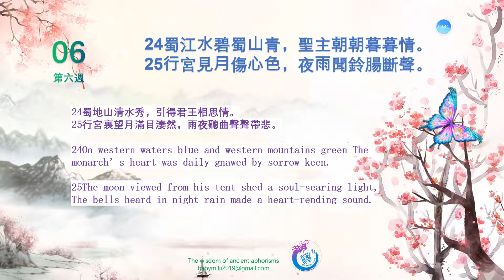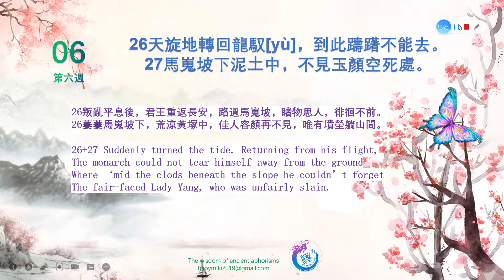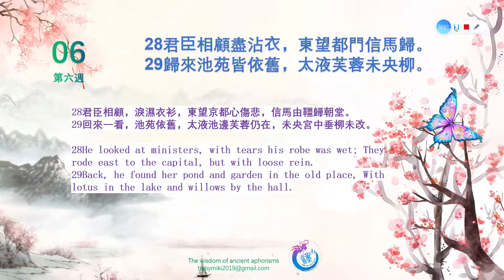06長恨歌白居易朗誦 第六周背誦 給孩子的禮物 The Everlasting Regret By Bai Juyi 翻譯：許淵沖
06長恨歌白居易朗誦 第六周背誦 給孩子的禮物  The Everlasting Regret By Bai Juyi  翻譯：許淵沖

24蜀江⽔碧蜀⼭青，聖主朝朝暮暮情。
25⾏宮見⽉傷⼼⾊，夜⾬聞鈴腸斷聲。

24蜀地山清水秀，引得君王相思情。
25行宮裏望月滿目淒然，雨夜聽曲聲聲帶悲。
24On western waters blue and western mountains green The monarch’s heart was daily gnawed by sorrow keen.
25The moon viewed from his tent shed a soul-searing light, The bells heard in night rain made a heart-rending sound.

26天旋地轉回龍馭，到此躊躇不能去。
27馬嵬坡下泥⼟中，不見玉顏空死處。
26叛亂平息後，君王重返長安，路過馬嵬坡，睹物思人，徘徊不前。
26萋萋馬嵬坡下，荒涼黃塚中，佳人容顏再不見，唯有墳塋躺山間。

26+27 Suddenly turned the tide. Returning from his flight, The monarch could not tear himself away from the ground Where ‘mid the clods beneath the slope he couldn’t forget
The fair-faced Lady Yang, who was unfairly slain.

28君⾂相顧盡沾⾐，東望都門信馬歸。
29歸來池苑皆依舊，太液芙蓉未央柳。
28君臣相顧，淚濕衣衫，東望京都心傷悲，信馬由韁歸朝堂。
29回來一看，池苑依舊，太液池邊芙蓉仍在，未央宮中垂柳未改。
28He looked at ministers, with tears his robe was wet; They rode east to the capital, but with loose rein.
29Back, he found her pond and garden in the old place, With lotus in the lake and willows by the hall.
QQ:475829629